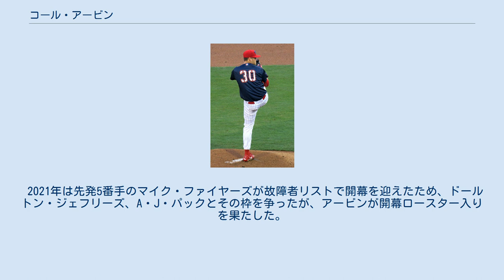コール・アービン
コール・R・アービン（Cole R. Irvin, 1994年1月31日 - ）は、アメリカ合衆国カリフォルニア州オレンジ郡ヨーバリンダ出身のプロ野球選手（投手）。
左投左打。
 2012年のMLBドラフト29巡目（全体895位）でトロント・ブルージェイズから指名されたが、この時は契約せずにオレゴン大学へ進学した。
 進学後の2015年にもMLBドラフト32巡目（全体967位）でピッツバーグ・パイレーツから指名されたが、この時も契約しなかった。
 2016年のMLBドラフト5巡目（全体137位）でフィラデルフィア・フィリーズから指名され、プロ入り。
契約後、傘下のA-級ウィリアムズポート・クロスカッターズでプロデビュー。
10試合（先発7試合）に登板して5勝1敗、防御率1.97、37奪三振を記録した。
 2017年はA+級クリアウォーター・スレッシャーズとAA級レディング・ファイティン・フィルズでプレーし、2球団合計で25試合（先発24試合）に登板して9勝9敗、防御率3.39、118奪三振を記録した。
 2018年はAAA級リーハイバレー・アイアンピッグスでプレーし、26試合（先発25試合）に登板して14勝4敗、防御率2.57、131奪三振を記録した。
 2019年は開幕をAAA級リーハイバレーで迎え、5月12日にフィリーズとメジャー契約を結んでアクティブ・ロースター入りした。
メジャーデビューとなった同日のカンザスシティ・ロイヤルズ戦では先発して7回1失点の投球でメジャー初勝利を挙げた。
 2021年1月30日に金銭とのトレードで、オークランド・アスレチックスへ移籍した。
 2021年は先発5番手のマイク・ファイヤーズが故障者リストで開幕を迎えたため、ドールトン・ジェフリーズ、A・J・パックとその枠を争ったが、アービンが開幕ロースター入りを果たした。
 フォーシームは平均88.9mph（約143.1km/h）を計測し、変化球では主にチェンジアップとスライダーを投げる。